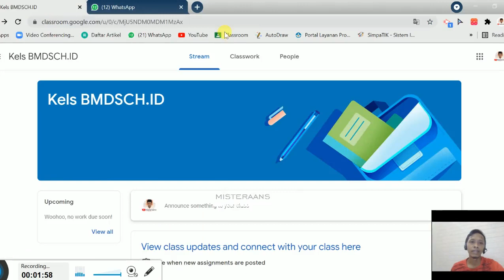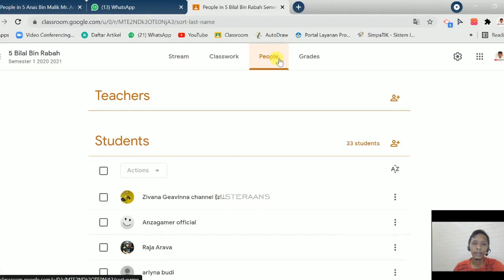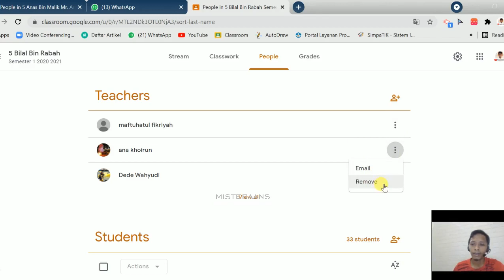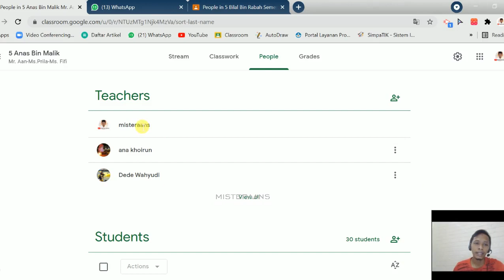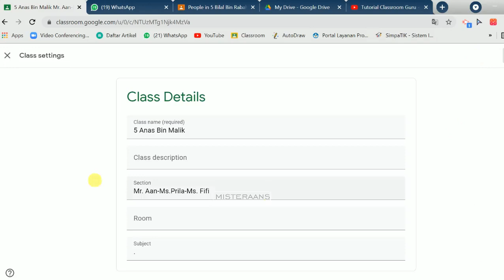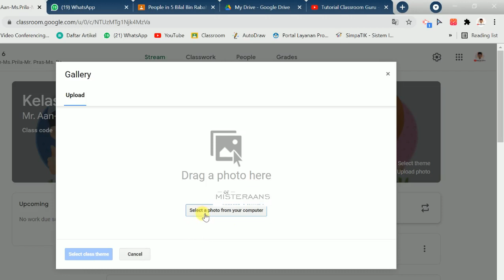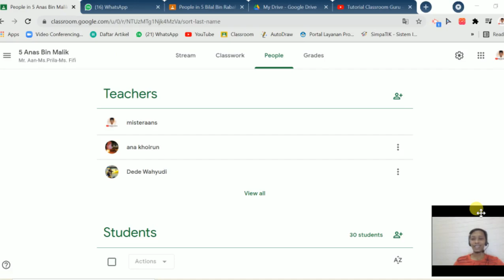MEMINDAHKAN PEMILIK (ADMIN WALIKELAS) GOOGLE CLASSROOM DAN MENGGANTI NAMA KELAS